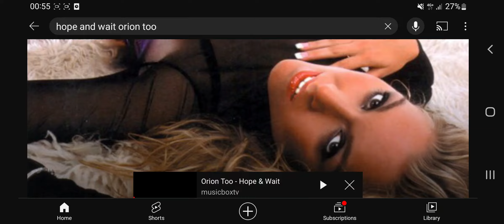ORION TOO.hope and wait